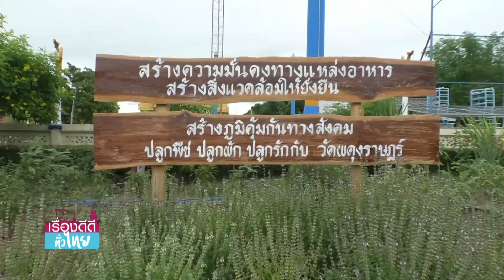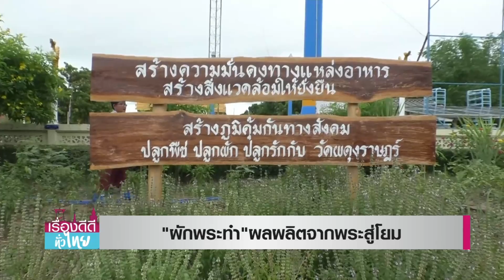"ผักพระทำ" ผลผลิตจากพระสู่โยม | เรื่องดีดีทั่วไทย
"ผักพระทำ" ผลผลิตจากพระสู่โยม | 13/08/63 | เรื่องดีดีทั่วไทย